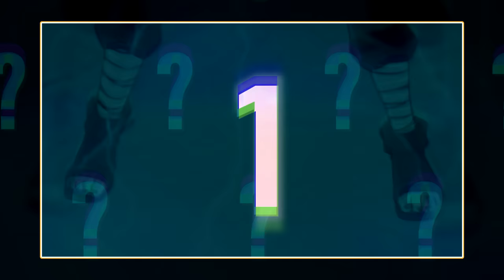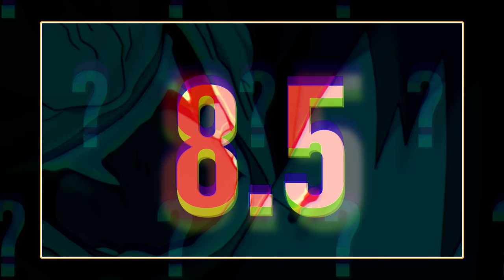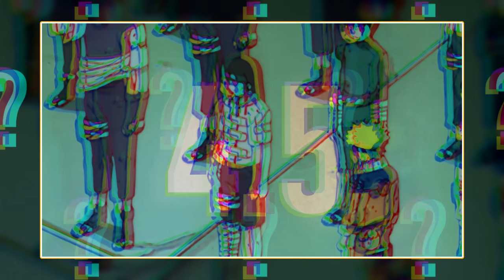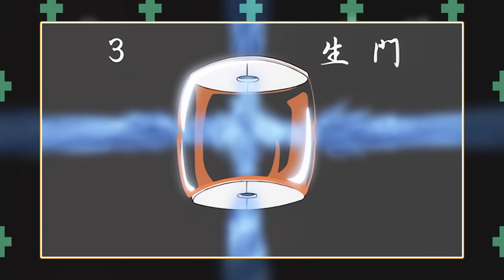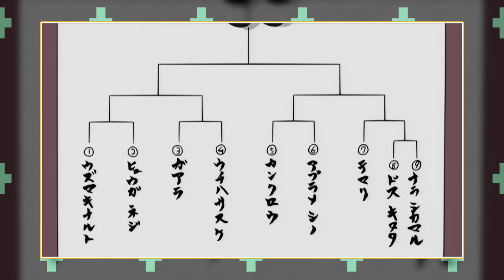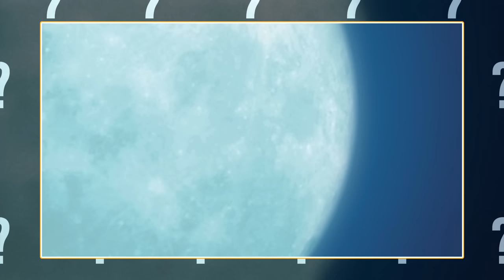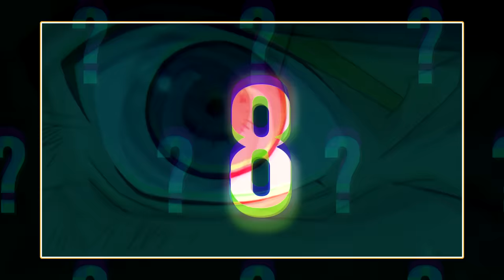EGZAMIN NA CHŪNINA | ocenianie arców #2 (odcinki 20-67 Naruto)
00:00 Wstęp
00:20 Odcinek 20
01:14 Odcinek 21
02:15 Odcinek 22
02:32 Odcinek 23
03:20 Odcinek 24
03:55 Odcinek 25
04:33 Odcinek 26
05:01 Odcinek 27
05:40 Odcinek 28
06:32 Odcinek 29
07:08 Odcinek 30
08:07 Odcinek 31
08:44 Odcinek 32
09:53 Odcinek 33
11:03 Odcinek 34
11:49 Odcinek 35
12:20 Odcinek 36
13:00 Odcinek 37
13:40 Odcinek 38
14:14 Odcinek 39
14:58 Odcinek 40
16:27 Odcinek 41
17:25 Odcinek 42
18:44 Odcinek 43
19:22 Odcinek 44
19:55 Odcinek 45
20:50 Odcinek 46
21:47 Odcinek 47
23:03 Odcinek 48
23:56 Odcinek 49
24:49 Odcinek 50
26:01 Odcinek 51
26:48 Odcinek 52
27:55 Odcinek 53
28:54 Odcinek 54
29:45 Odcinek 55
30:56 Odcinek 56
32:28 Odcinek 57
33:29 Odcinek 58
34:35 Odcinek 59
35:19 Odcinek 60
35:54 Odcinek 61
36:56 Odcinek 62
37:40 Odcinek 63
38:16 Odcinek 64
39:00 Odcinek 65
39:57 Odcinek 66
40:47 Odcinek 67
41:40 ARC

Muzyka: (FREE FOR PROFIT) Money - Boom Bap x LoFi Type Beat